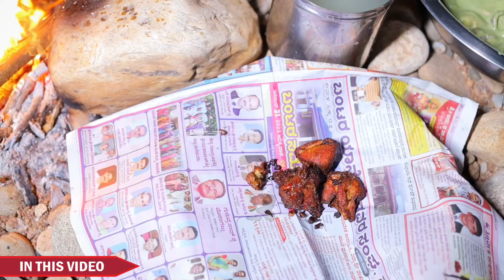ಕಾಡೋಳಗೆ ಹಳ್ಳಿ ಹುಡುಗರ "ಬೆಳ್ಳುಳ್ಳಿ ಕಬಾಬ್" | BELLULLI KABAB😍😋